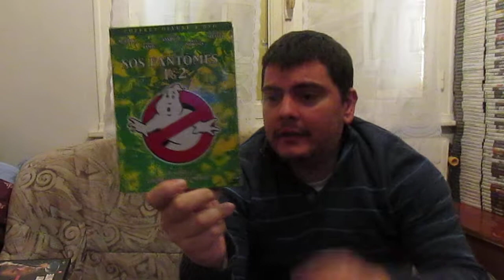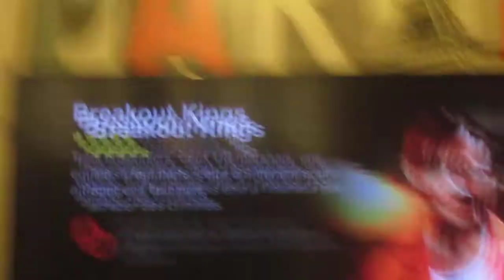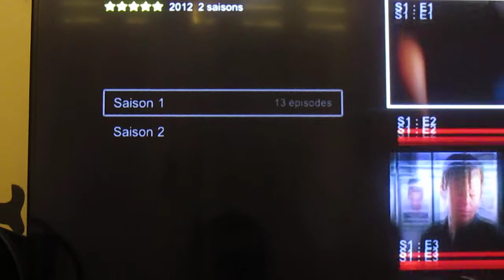Ma semaine #6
Au programme cette semaine de belles affiches, un peu de jeux gaming et beaucoup de BLU RAY. Et toujours un aperçu des jeux auxquels j'ai joué durant la semaine passée et des nouvelles de ma chaine.